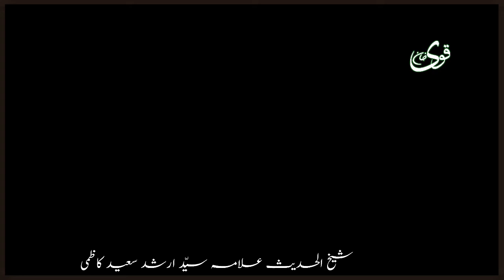Allama Syed Arshad Saeed Kazmi Dars E Quran In Haftawar Mehfil - Eidgah Multan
This Channel is owned by Qavi Khan. It is all about Naats.